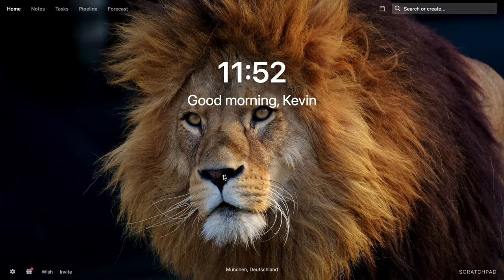Create Dependent Records in One Flow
Sometimes, even the smallest enhancements can have a BIG impact, especially when they neutralize those pesky distractions, streamline your flow, and help you stay focused.

Today, we're delighted to introduce dependent record creation in Scratchpad, giving you the ability to quickly create multiple records in one simple flow. Whether you are creating a new opportunity, account or contact record in Scratchpad, you can now easily create associated records.

You can sign up and use Scratchpad in less than 30 seconds via Chrome plugin or as a webapp. Scratchpad instantly connects to Salesforce and gives salespeople the fastest experience to access and update Salesforce and manage their day-to-day sales workflow.